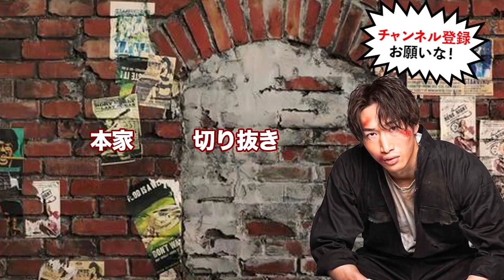【安保瑠輝也】喧嘩自慢に拳の使い方を教育する安保瑠輝也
・【衝撃】BBQ中絡んできたチンピラ達に鉄拳制裁